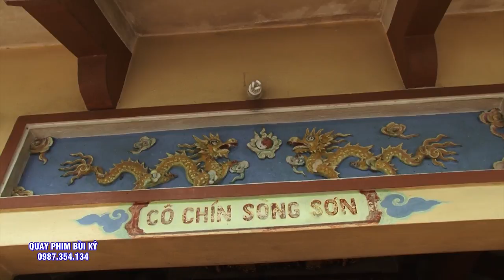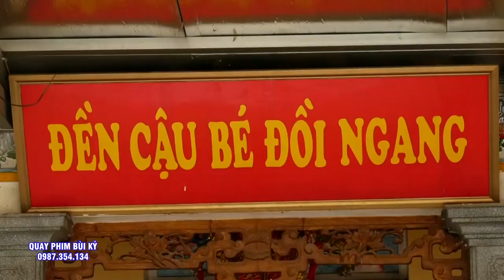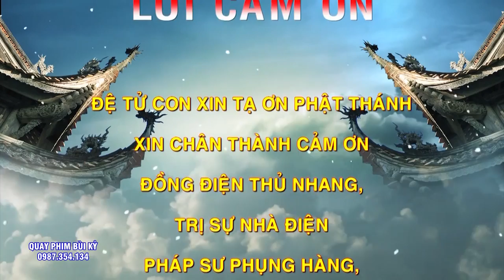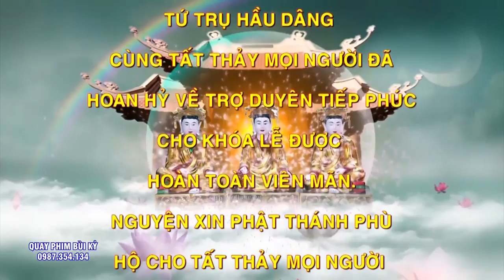Hoàng 10 Nghệ An - Cô 6. Đồng Thầy Nguyễn Văn Hùng Loan Giá Tại Đền Dầm - Thường Tín - HN.